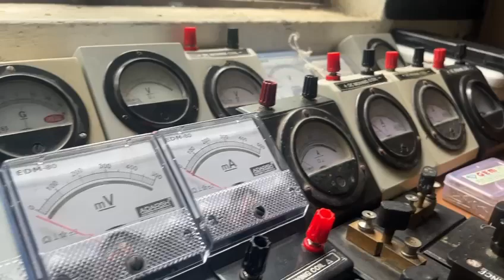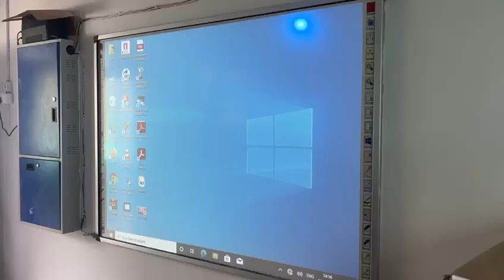SCHOOL VIDEO 2